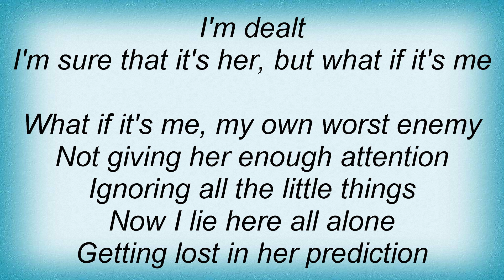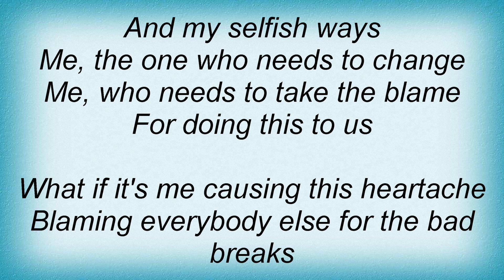Andy Griggs - What If It's Me Lyrics